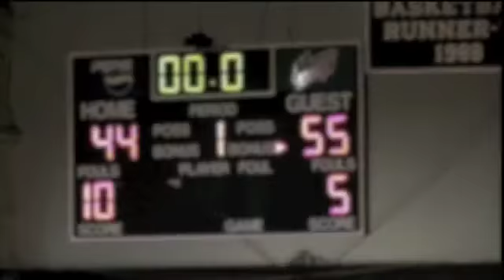LCHS vs West Morgan 121109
Lauderdale county high school varsity boys basketball team plays West Morgan December 11, 2009